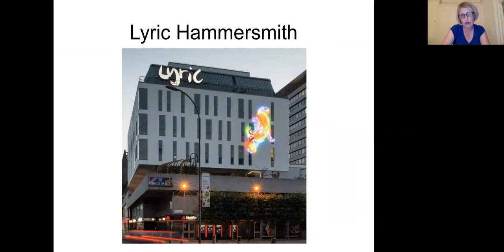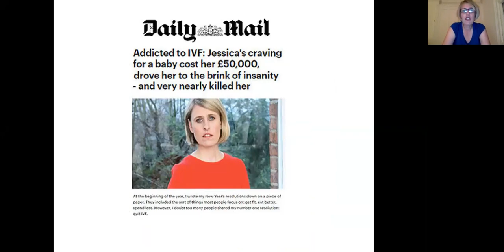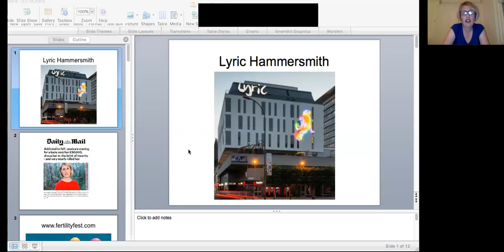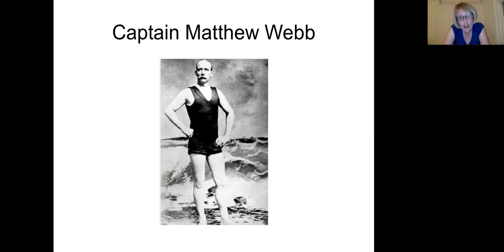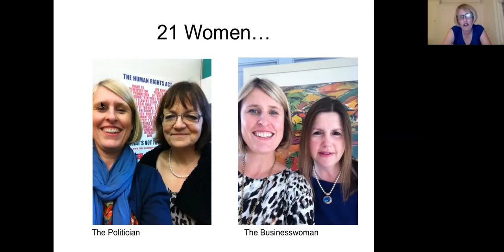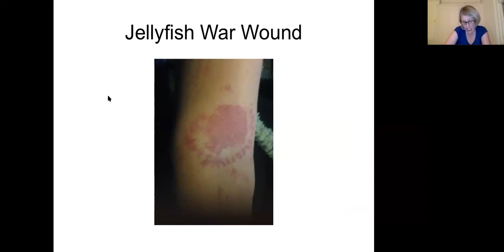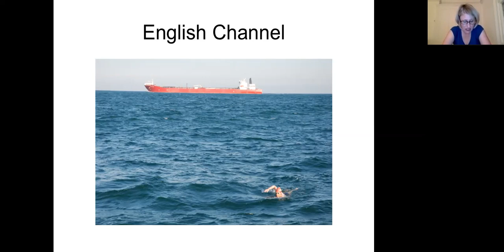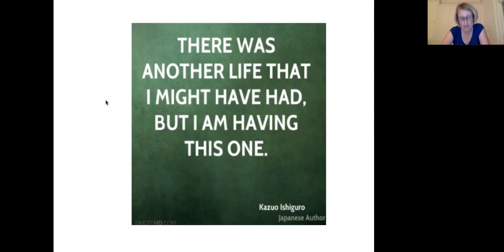MTL Webinar - Jessica Hepburn - Does Motherhood Make You Happy?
The More to Life Webinar Series covers a vast range of issues and subjects for those dealing being childlessnot by choice. We have selected a fantastic group of experts to host this series bringing you information, support and inspiration to help you as you journey through a life unexpected.

Please feel free to invite your friends and family to join the webinars so that they too can learn more about any of the subjects that are relevant to you and your life.

Rosalind is an experienced therapist who has had 12 miscarriages and no children. In spite of this, she is in the unusual position of being very happy, peaceful and well, and she now supports anybody who has experienced miscarriage or childlessness, to help them to feel happier and more peaceful too.

It’s not commonly known about, but there are ways to change the way you feel, no matter how you reached the point that you’re at in your life now, and in this webinar Rosalind will be talking about the two techniques which she uses with the people she supports.
Join Rosalind to discover her 6 Step Plan for being happy and peaceful after childlessness. And learn more about EFT (Emotional Freedom Techniques, commonly known as “tapping”) and TAT (Tapas Acupressure Technique) and how you can use them for yourself, to change the way you feel.